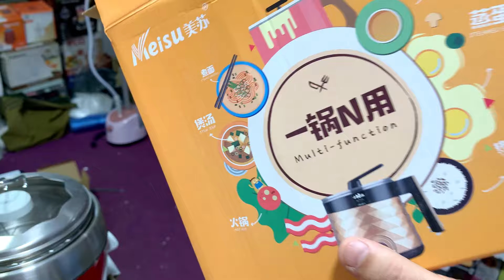Germany & England Lot Mall Electronics in Peshawar | Largest Electronics Karkhano Bazar Peshawar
This is very informative video I am going to take the viewers to visit Pakistan's largest electronics market in karkhano market Peshawar and also known as container market or chor bazar. Here you will find electronics, crockery machinery and many other household items.